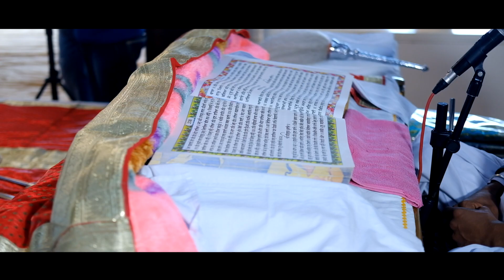Wedding Highlights | Mehak & Japneet | Wedding film by Shiv Rana Photography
Wedding Film by Shiv Rana Photography
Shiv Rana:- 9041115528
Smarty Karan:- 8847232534